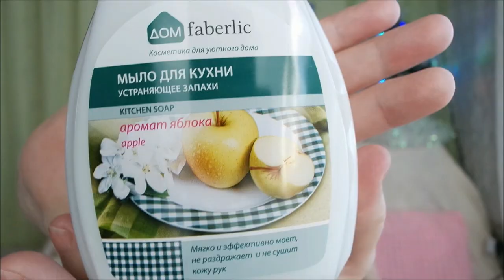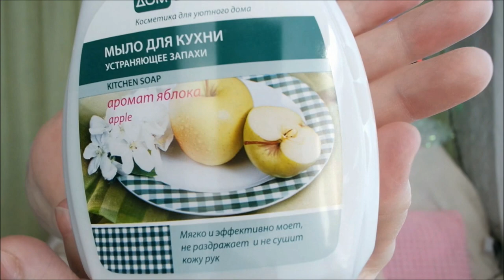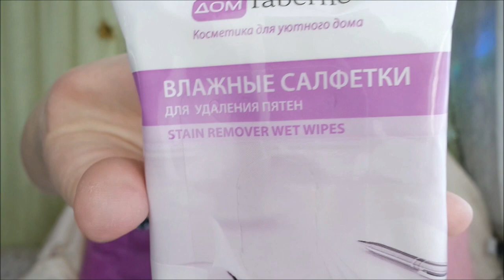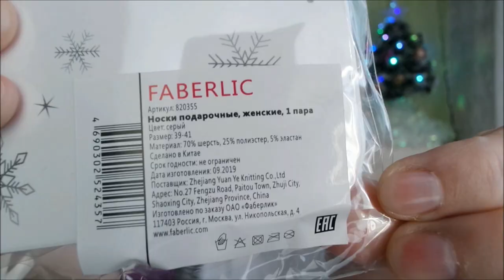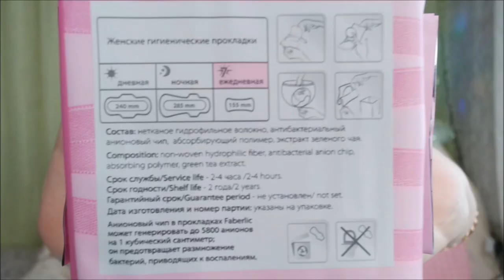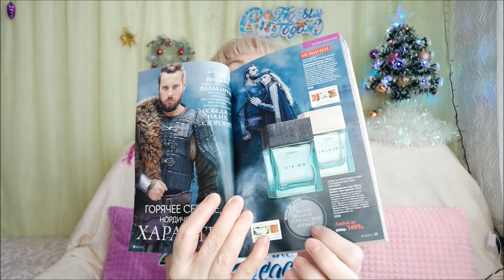Покупки Фаберлик/ тест обзор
Покупки Фаберлик, тестирую, обзор покупок, товары для дома, для кухни, для тела, подарки.